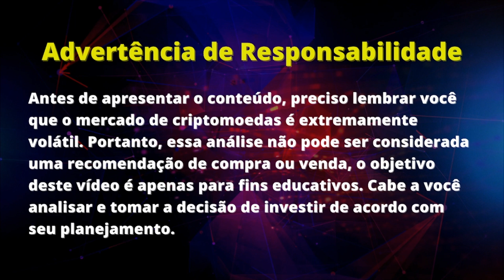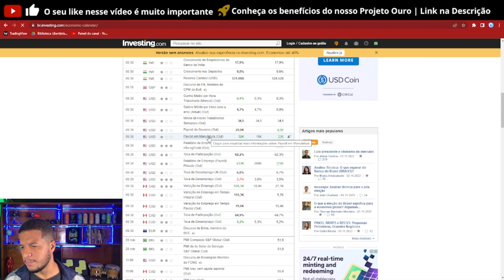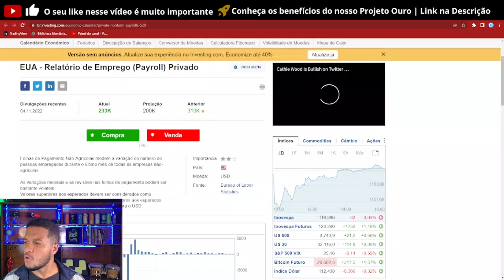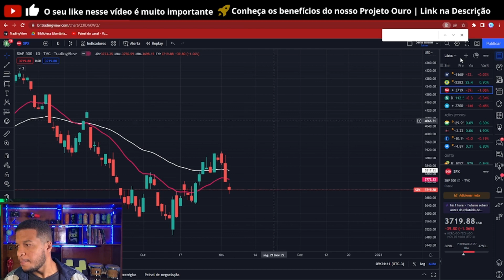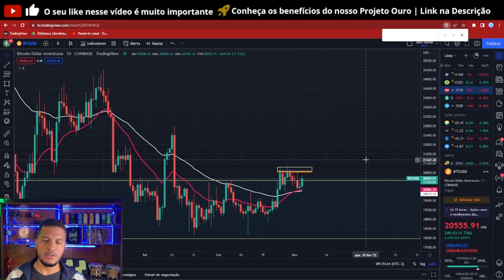BITCOIN INDICADO ALTAS MAIS FORTES | ANÁLISE DE CRIPTOMOEDAS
00:00 - Análise do Bitcoin
03:14 - Payroll EUA
05:15 - Indicando mais alta